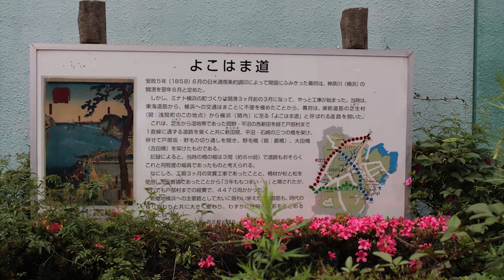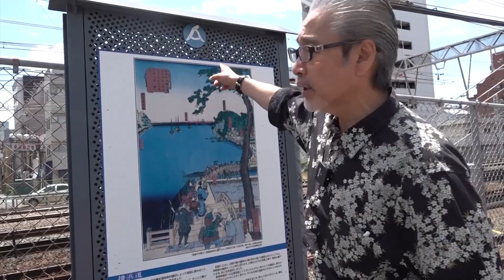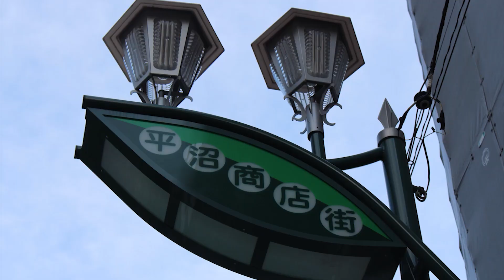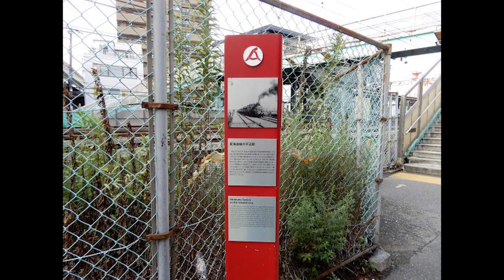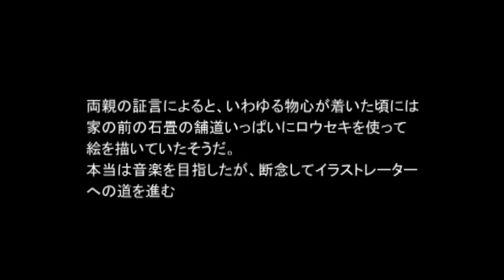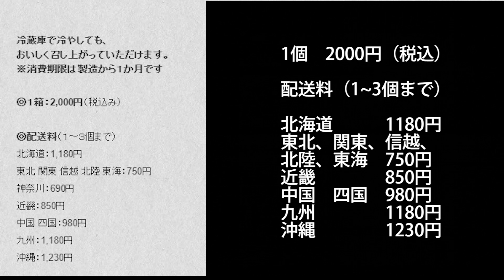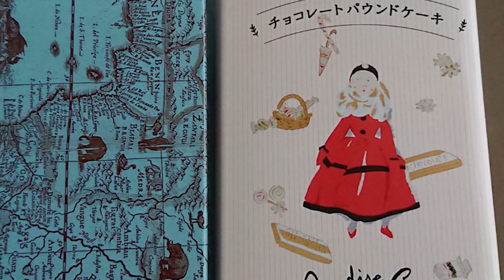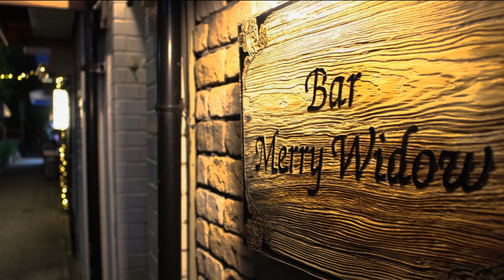滝ともはるのSHAKE28 ハマの探偵映画が完成！主演のナオミ・グレース＆監督の市川徹そして世界的イラストレーター松下進も登場！／横浜歴史散歩：横浜道(前編)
横浜パラダイスカフェのオーナー 滝ともはる が隔週の日曜日にお送りする音楽番組。

野毛の老舗ジャズ喫茶ちぐさが舞台の探偵映画が完成！
主題歌は、江利チエミさんや雪村いづみさんも歌った名曲「スワニー」
今回は、主演の ナオミグレース さん、監督の 市川徹 さん、
そしてイラスト界の巨匠 松下進 さんが登場！

■曲目■
04:05 You've Got a Friend（君の友だち）
40:22 SWANEE

57:11〜 は、ブル松原さんをゲストVo.にお迎えしたライブから、
レイ・チャールズ他 多くのアーティストたちがカバーしてきた名曲
「Georgia on My Mind(我が心のジョージア)」をお届け！

20:34〜 の 横浜の歴史 を学べる人気コーナー
【横浜歴史散歩】は 横浜道 (前編)です。

川勝陽一（音楽プロデューサー／キーボーディスト）